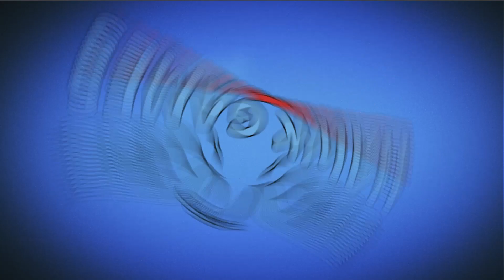Pet Rescue Saga Level 162 - 3 Stars Walkthrough, No Boosters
Pet Rescue Saga, from the makers of Candy Crush Saga & Farm Heroes Saga! Match two or more blocks of the same color to clear the level and save the pets from the evil Pet Snatchers! Moves are limited so plan them carefully. Your puzzle skills will be tested with hours of block busting fun!

~~ Hawk Games